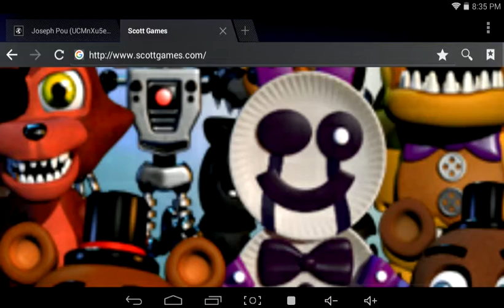FNAF WORLD WEBSITE::::::::::NEW CHARACTERS